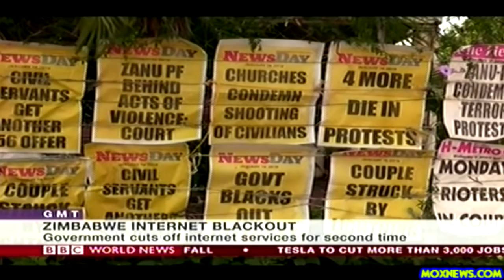ZIMBABWE HITS THE INTERNET KILL SWITCH!